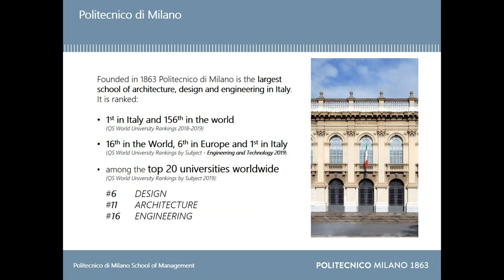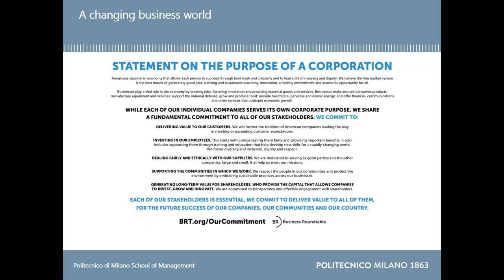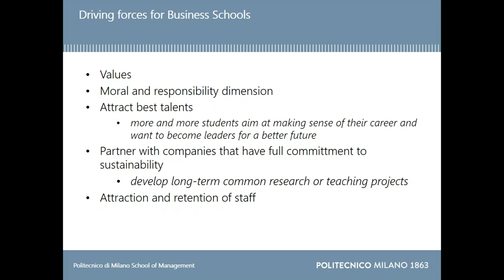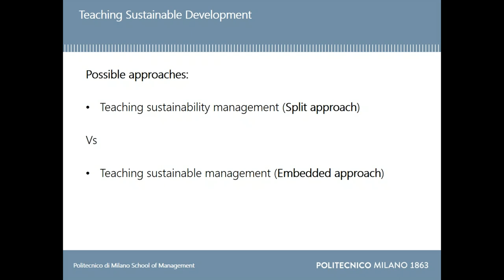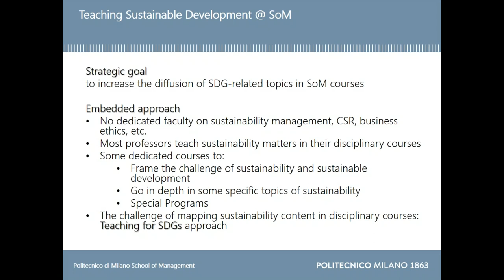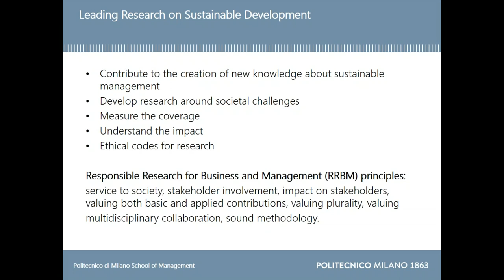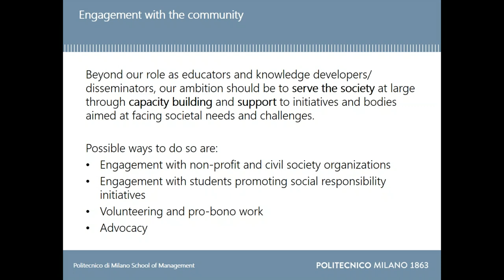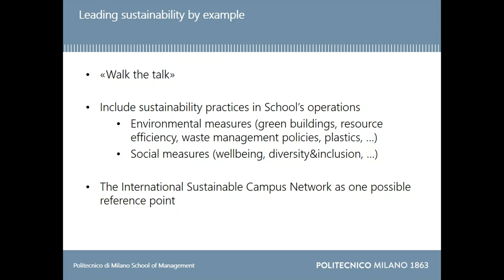How can Business Schools make an impact through sustainability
Raffaella Cagliano, Professor of People Management and Organization at MIP Politecnico di Milano School of Management, has hosted a webinar that focuses on Business School approaches to sustainability. This webinar specifically looks at how teaching and research in this area can have an impact on the wider community and organisations.

Discover more and register for AMBA & BGA upcoming Business School webinars